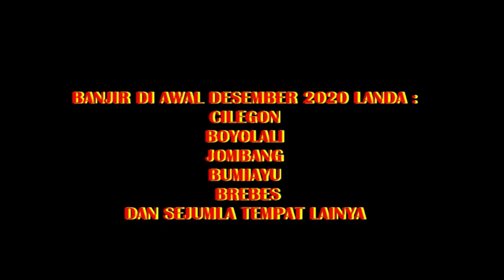BANJIR LANDA SEJUMLAH WILAYAH